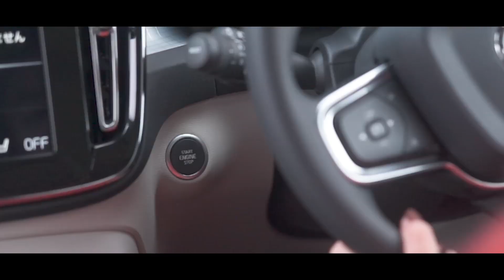My STYLE with VOLVO vol.2 降幡 愛／静岡沼津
Responseがお届けする”My STYLE with VOLVO” vol.2は、声優の降幡 愛さんが登場。降幡さんにとって縁のある静岡県沼津市を舞台にVOLVOと出かけ、共に過ごす時間を通して、もう一つのLIFEの楽しみ方を提案していきます。

VOLVO XC40を詳しく知りたい方はこちら